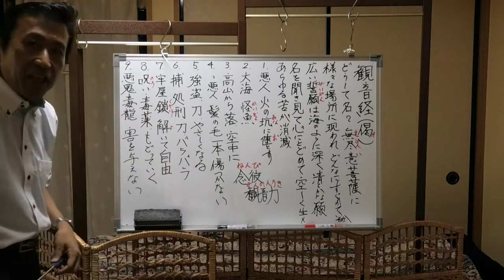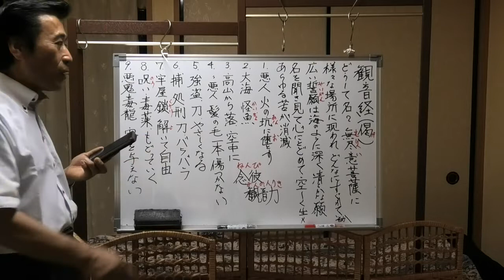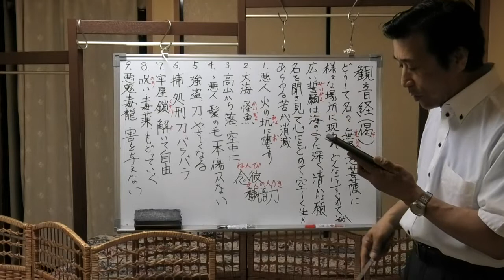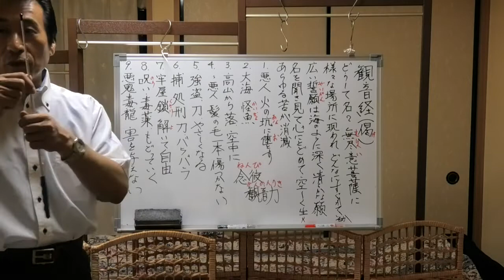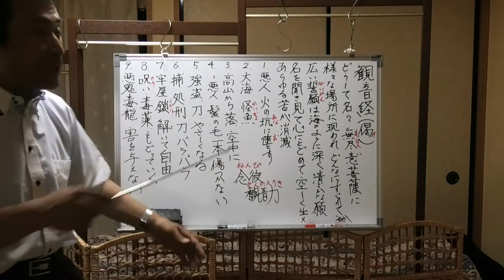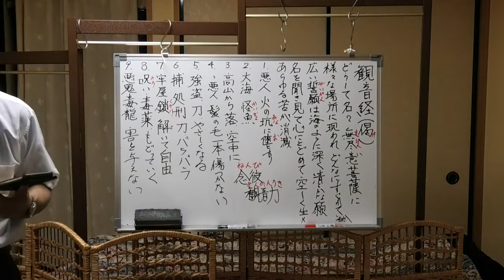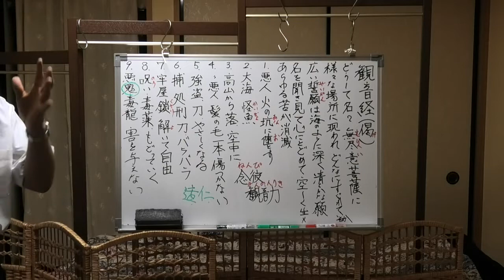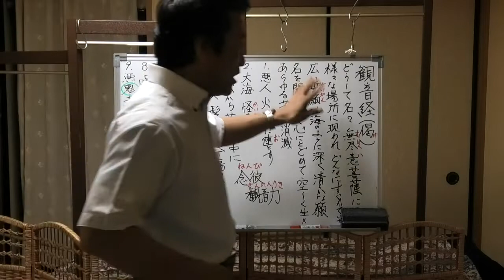②観音経偈【意訳〖念彼観音力〗】【令和4年6月05日】・清森義行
〖レジメ②資料〗
【観音経偈】を通して
🔷【七難(しちなん)】
仏教で説く七種の災難だが、経典により内容が異なる。

①『観音経』では火難・水難・羅刹（悪霊）難・刀杖（武器）難・悪鬼（死霊）難・枷鎖（拘束）難・怨賊難。

②『薬師経』では人衆疾疫難・他国侵逼難・自界反逆難・星宿変怪（星の運行異変）難・日月薄蝕（日蝕月蝕）難・非時風雨難・過時不雨難。

③『仁王経』では日月失度難・星宿失度難・災火難・雨水難・悪風難・亢陽（日照り）難・悪賊難。

⏹️観音経を拝読し、観音菩薩を敬うことで、様々な幸運に恵まれることが書かれています。

🟥観音経は般若心経の次にポピュラーなお経ですが、本格的に読むと3500文字以上あります。

🟥般若心経は262文字ですから、その長さがわかります。初心者は観音経のエッセンスである「偈文（げもん）」からチャレンジするとよいと言われます。
【観音経偈の意訳1️⃣】

🟩仏は優れた姿をしておられるが、私は今、重ねて次のことをお尋ねしたい。仏子は、どうして観世音と名づけられるのか。

🟩優れた姿の仏は、詩の形で次のように無尽意菩薩に答えられた。

🟩観音の修行がどんなに優れているかをよく聞くがよい。

🟩広き誓願は海のように深く、どれ程の時間をかけても、人間の知恵には思いも及ばない。

何千億の仏たちの元で、大いなる清らかな願いを起こした。

🟩今、私は、あなたのために簡単に説明しよう。

🟩この菩薩の名を聞き、その姿を見て、心にしっかりとどめて、空しく生きることがなければ、あらゆる苦しみは消滅する。

🟨たとえ悪人が、悪意をもって燃えさかる火の穴に落とされても、
観音の救いを心から念ずれば、
火の穴は、たちまち池に変わる。

🟨あるいは、大海の中を漂流して、龍や怪魚や鬼などに襲われても、観音の救いを心から念ずれば、波の中に溺れることはない。

🟨あるいは、人に高い山の項きから落とされても、観音の救いを心から念ずれば、太陽のように空中にとどまることが出来る。

🟨あるいは、悪人どもに追われ、高い山から落ちても、この観音の救いを心から念ずれば、髪の毛一本傷つかない。

🟨また強盗に囲まれ、刀で殺されそうになっても、観音の救いを心から念ずれば、彼らの心は、たちまち優しくなってしまう。

🟨あるいは、国王に捕えられ、刑場で処刑されそうになっても、この観音の救いを心から念ずれば、刀がバラバラに折れてしまう。

🟨あるいは、牢屋に入れられ、鎖につながれても、この観音の救いを心から念ずれば、たちまちに鎖は解けて自由となる。

🟨あるいは、呪いや毒薬のために命が危険にあっても、この観音の救いを心から念ずれば、殺そうとした人にそれらが戻っていく。

🟨あるいは、悪鬼や毒龍といった様々な怪物に出会っても、この観音の救いを心から念ずれば、どれもが害を与えないようになる。

🔶遠仁(おに)は疎途(そと)➡️
仁に遠いものは、途(みち)に疎(うと)し、道をはずれる。

🔶不苦(ふく)は有智(うち)➡️
苦しみを知らざるものは、智慧が有る
　　　　　〖終了〗